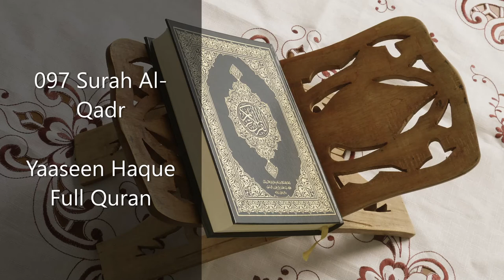097 Surah Al-Qadr | Yaaseen Haque | Full Quran 2020